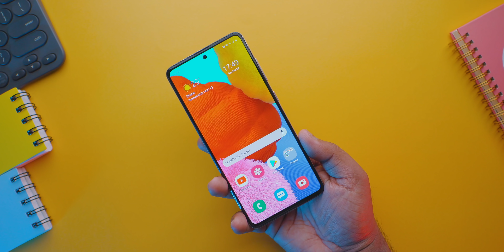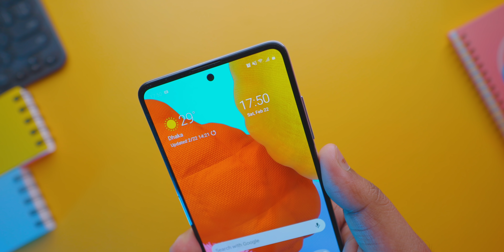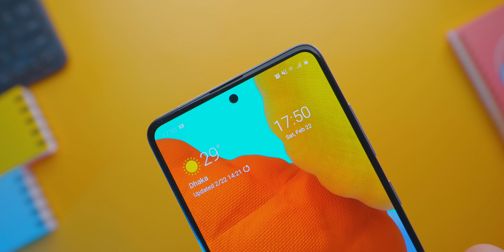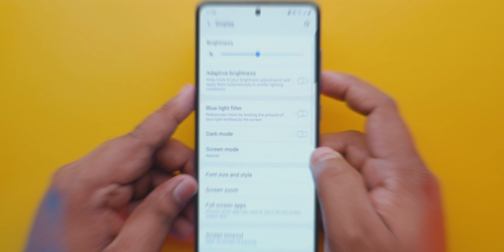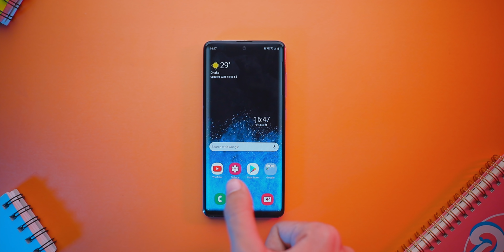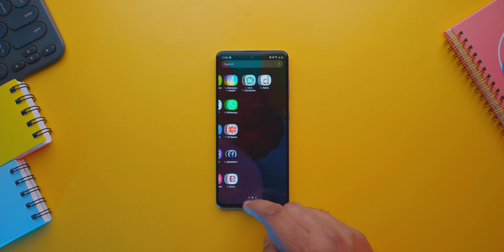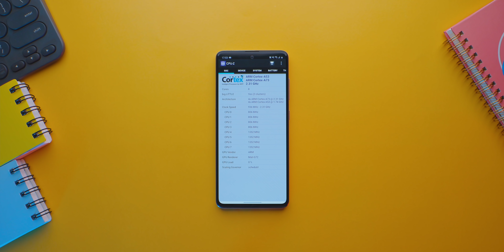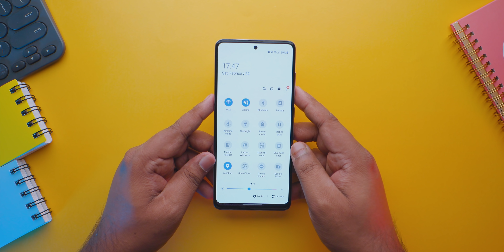SAMSUNG Galaxy A51 Full In depth review in Bangla after using 1 month!!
Price: 29,999/-BDT ( 6/128GB With 1 Year Official Warranty)

Hay guys, I know we’re a bit late in the game, but it’s better late than never, right? So, in today’s video lets talk in detail about the Samsung Galaxy A51. In the end I’ll also share my opinion if you should buy this phone or not. So watch the video till the end, you won’t be disappointed. Enjoy.